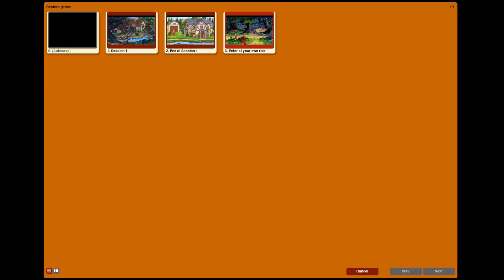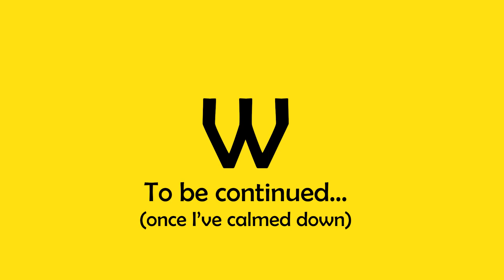Let's Play King's Quest V - Part 3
Wayward Spiel's Let's Play of King's Quest V: Absence Makes the Heart Go Yonder! - a point-and-click adventure created by Sierra in 1990.

King Graham of Daventry returns from a walk through his awful Kingdom, only to find his entire castle has been teleported away with his family still in it. Who would do such a thing? Luckily, a high-pitched owl and his incredibly slow moving wizard are here to fill you in on the details. Armed with this knowledge and a broken wand, Graham has no choice but to venture forth and rescue his family. Can he manage it? Can we? Let's find out!